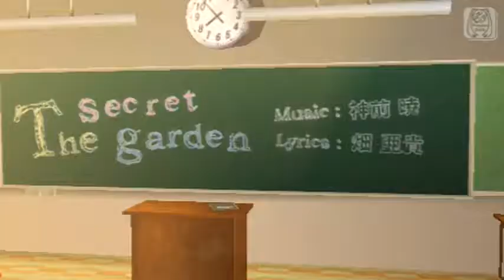Project Diva 2nd — The Secret Garden — PV